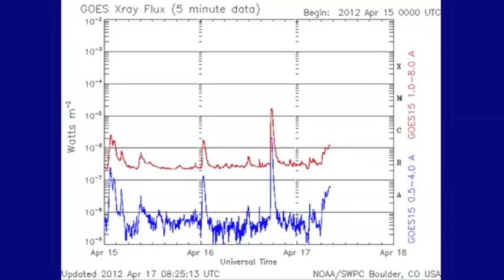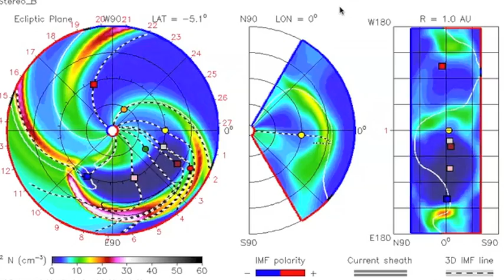2MIN News Apr17: Massive CME & Earthquakes